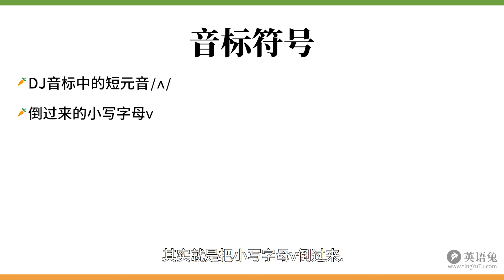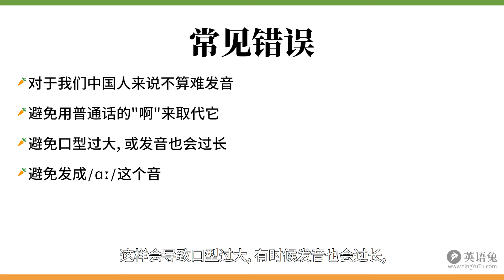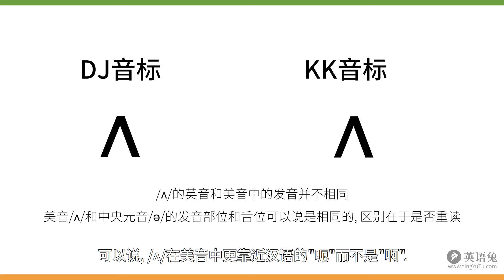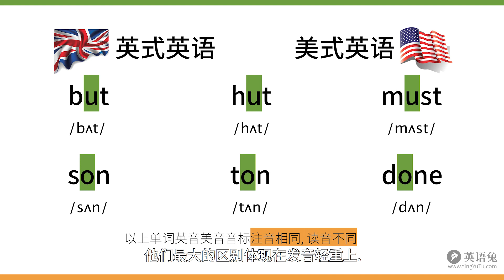DJ音标/ʌ/(英音美音居然不同?)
DJ音标是使用最广泛的音标(详见 这次兔老爹来讲一讲英语DJ音标中的/ʌ/这个音.